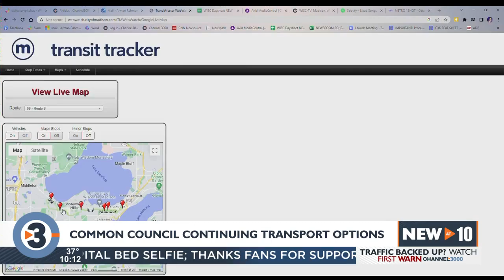Madison Common Council continues transportation options